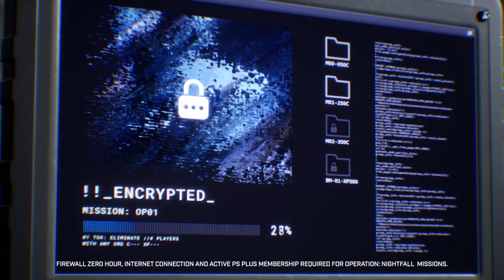Firewall Operation Nightfall Passes + Keys Giveaway | 2K Subs Celebration!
In celebration of this channel hitting the 2k subscriber mark, I want to do a giveaway. Thanks to the kindness of First Contact Entertainment I have keys for Nightfall Op Passes and Hack Keys for both EU and NA, watch the video to find out how to enter! Thank you lads and ladies for making it a moist 2k!